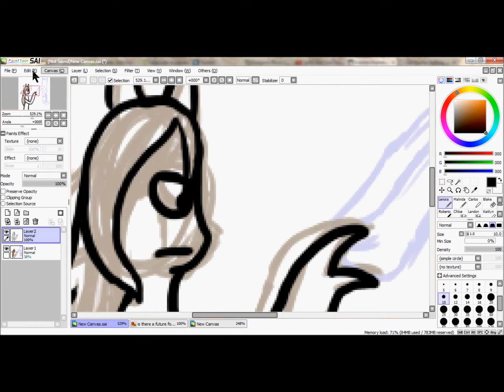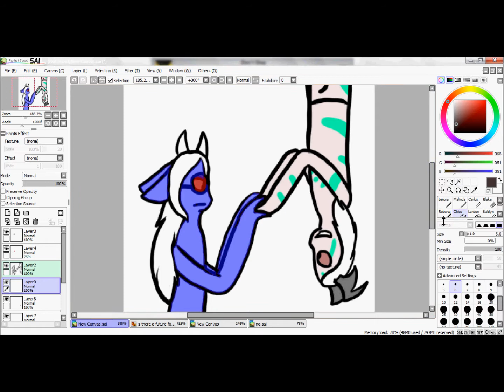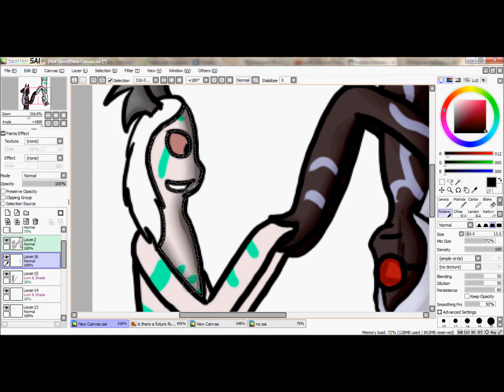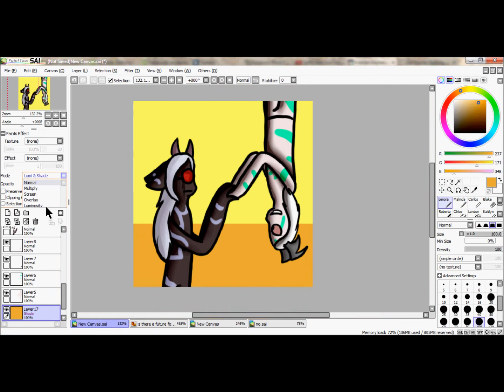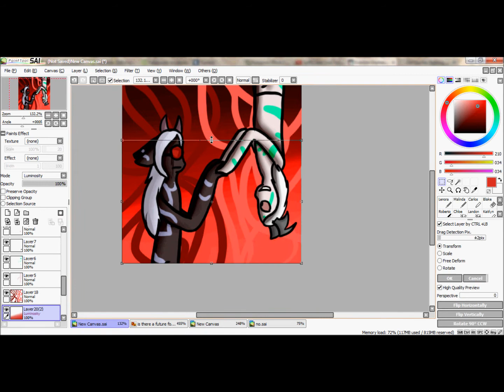Speedpaint: clockwork duality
i uploaded a thing go me

nothing is mine but the art blah blah blah